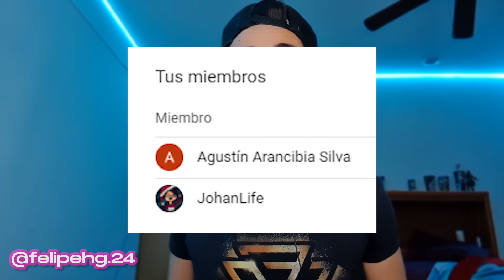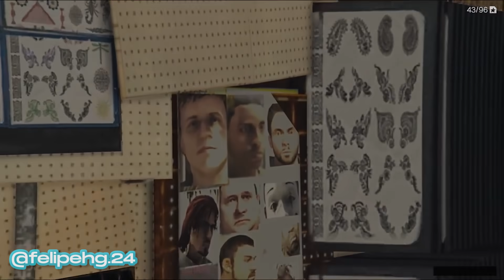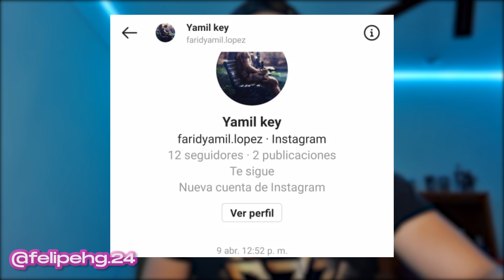MISTERIOS QUE NUNCA FUERON ENCONTRADOS EN GTA V !!